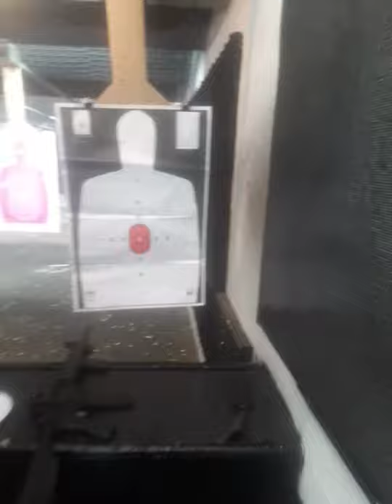Out putting in some work with the soldiers